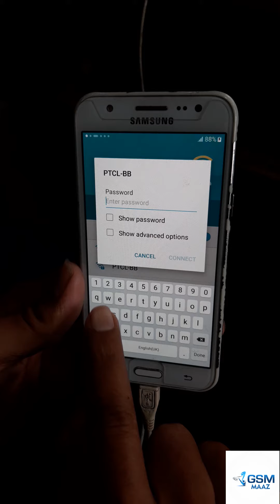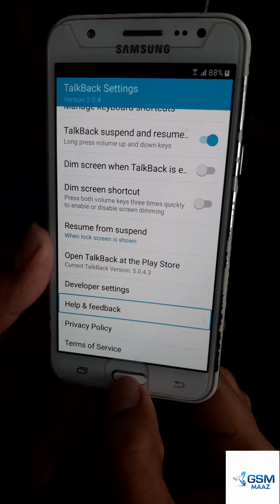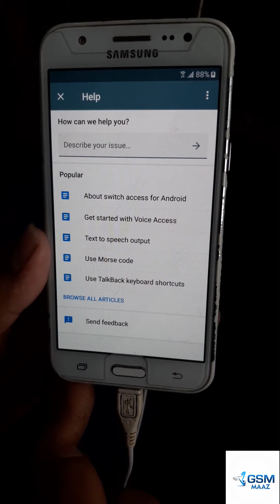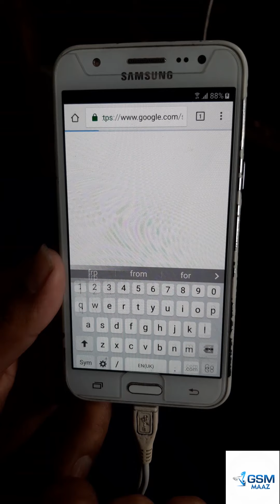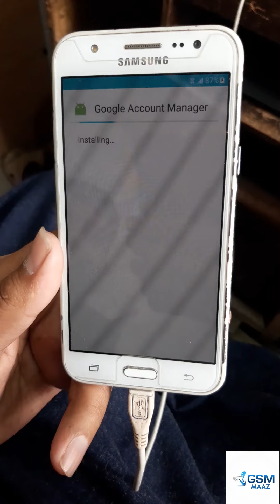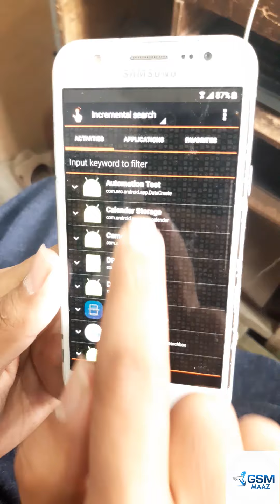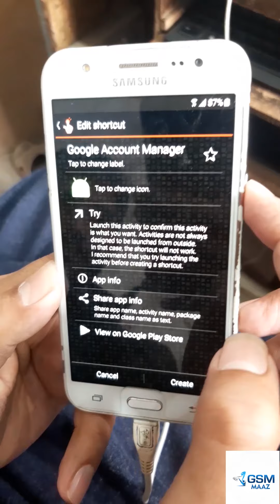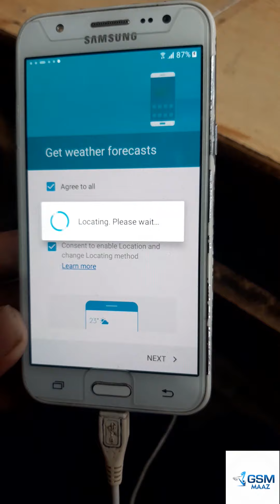Samsung J500f Google Account Bypass without PC 6.0.1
J500f Google Account reset Method
J500f FRP Removed